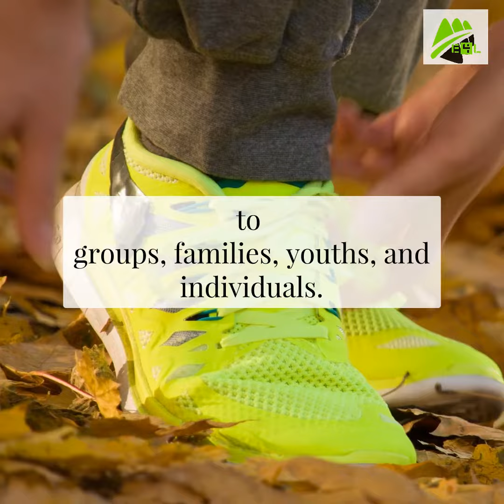Promotional video created by Iconic in Wellness niche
We created this promotional video for our client in health and wellness niche.
No you can also get a promotional or informational video for your brand, talk to us today.